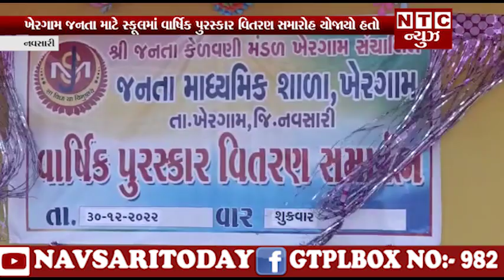ખેરગામ જનતા માટે સ્કૂલમાં વાર્ષિક પુરસ્કાર વિતરણ સમારોહ યોજાયો હતો